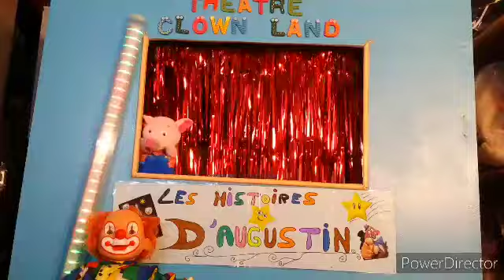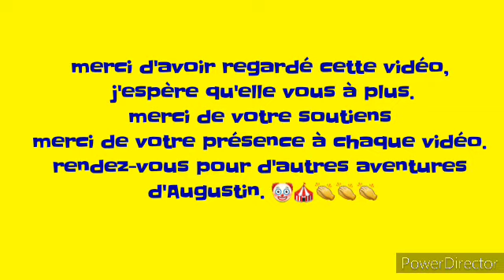association clown land. vidéo du samedi n°8 04/07/20 aujourd'hui spectacle de marionnette.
aujourd'hui cracra vous propose un spectacle de marionnette les histoire de augustin, pour le plus grand bonheur de vos bambins et bien pour vous les adultes